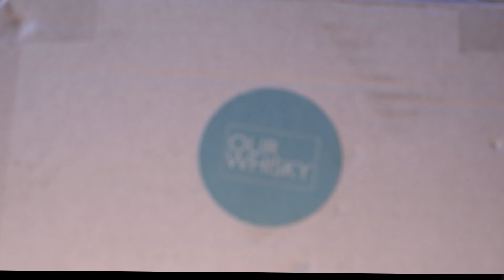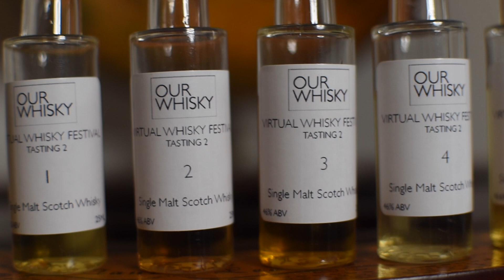Swedish Whisky Girl tries a Box of Mystery Whiskies (Scotch Single Malts)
For the Our Whisky tasting on Thursday 7th May we received a box of 5 unlabelled whisky samples where the only information was that they were all Single Malt Scotch and what abv they were sitting at.

These are my impressions of these whiskies blindy and it was so much fun to do a tasting this way!

Whisky #1: Glenmorangie Original (The constant trickster!)

Whisky #2: Glenmorangie Quinta Ruban (Strawberry jam in a glass!)

Whisky #3: Glenmorangie Signet (The big surprise!)

Whisky #4: Ardbeg 10 (YUM!)

Whisky #5: Ardbeg An Oa (The classic!)

Have you ever done a blind tasting?

Thanks to Becky Paskin & Our Whisky for a really fun whisky event!

Drink responsibly!